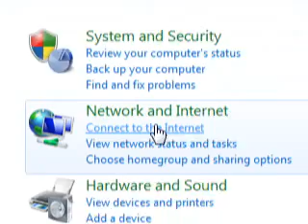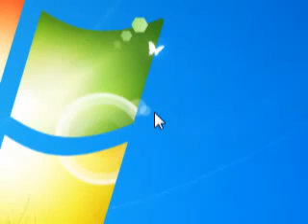TURN Wireless ON (WIFI) WINDOWS 7 - Windows Mobility Center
control panel, hardware and sound, adjust commonly used mobility settings, turn wireless on

enable wifi, windows mobility center

(windows 7 wifi, turn on)